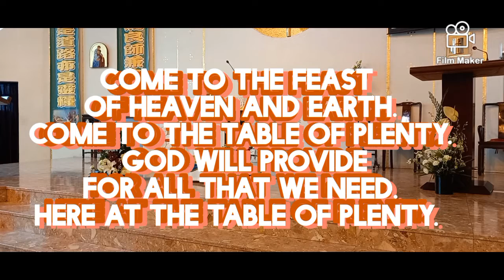TABLE OF PLENTY